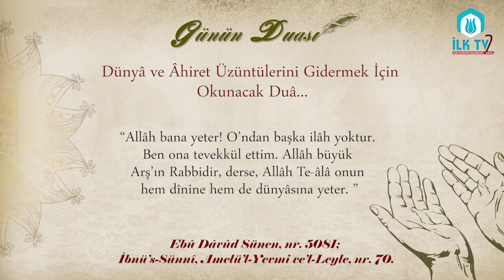Dünyâ ve Âhiret Üzüntülerini Gidermek İçin Okunacak Duâ - Günün Duası - İLK TV